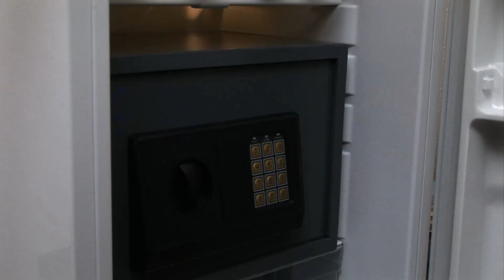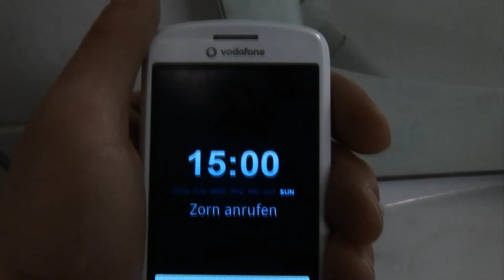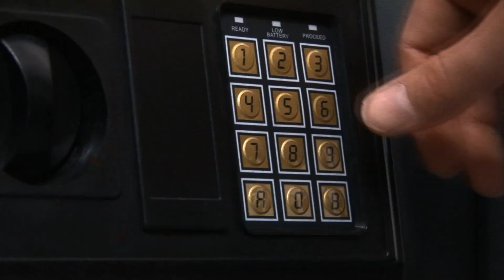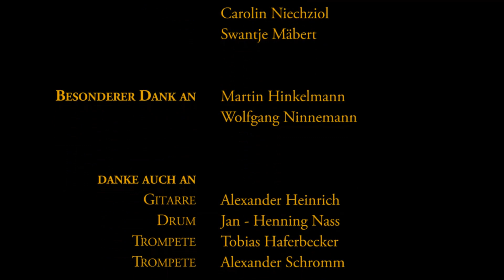BUBBLE SESSION - Unvergesslich HD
Am 20.08. erscheint unsere neue EP "Unvergesslich"!

Rap, Rock, Auf die Fresse! - mehr braucht es nicht, um die Musik der Brandenburger Band Bubble Session zu beschreiben. Mit Bläsern und Schlagzeug, Gitarre und Bass, zwei Rappern, einer Sängerin und brodelnder Spielfreude verwandelt die Band jeden Auftritt in eine dampfende Jam-Session.
Zehn Freunde stehen bei Bubble Session auf der Bühne. Viele kennen sich schon seit der gemeinsamen Jugend in Bad Freienwalde, einem Örtchen an der Oder, wo eine damals noch kleinere Formation um Frontmann und Namensgeber Bubble die ersten Songs einspielte. Inzwischen ist aber nicht nur die Band an sich gewachsen, sondern auch ihr musikalisches Repertoire, wie die EP „Unvergesslich" zeigt, die sie voraussichtlich Ende dieses Jahres veröffentlichen werden. Der ersten gemeinsamen EP „Erfüllung" vor zwei Jahren folgten, neben vielen anderen, in diesem Jahr Auftritte bei Rock am Ring, den Hamburger Docks im Rahmen der CocaCola-Soundwave-Discovery-Tour und der 2. Platz im Rahmen des größten nicht-kommerziellen Band Contests Deutschland: "Local Heroes".